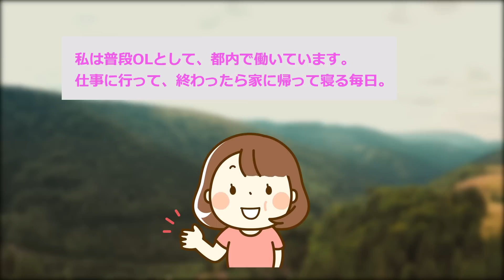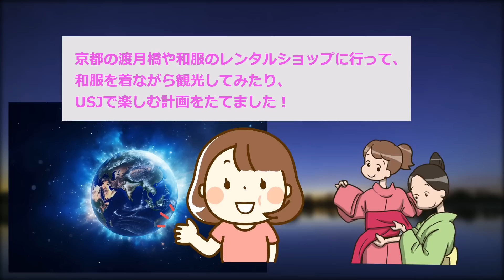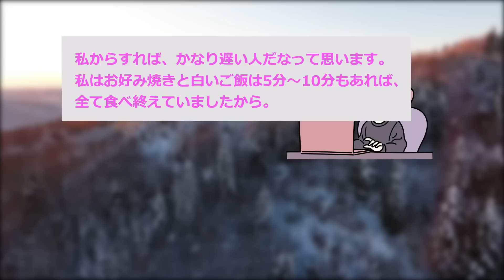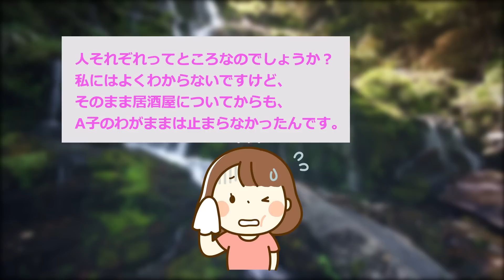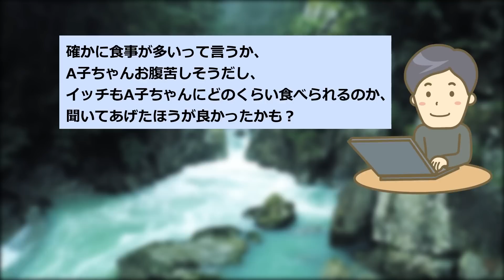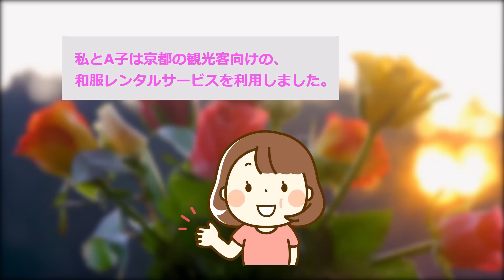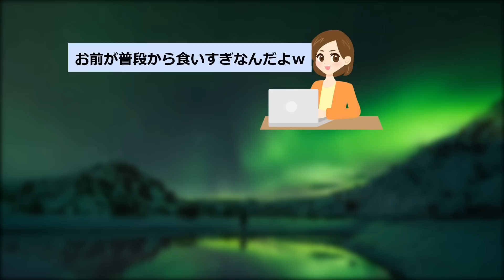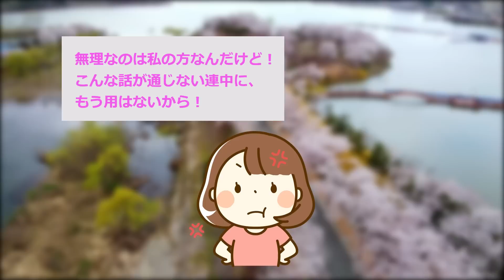【報告者キチ】「友達のために夜行バス予約したら なぜかSAで逮捕されました...」スレ民「牢屋行きで草」【2chゆっくり解説】